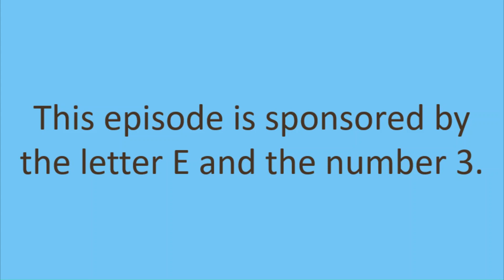Choco and Snowy: The Earthquake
An earthquake starts at Legacy Unknown School.